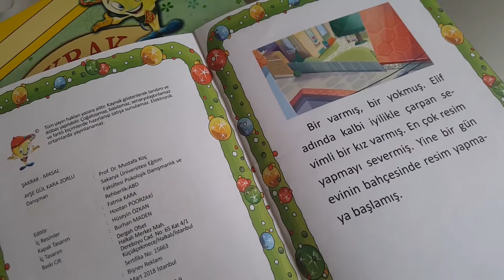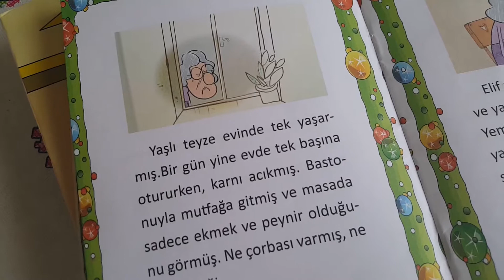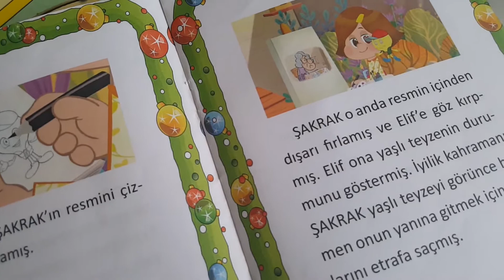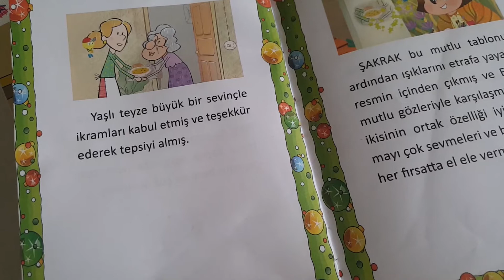ŞAKRAK'la Hikaye Zamanı / Story Time with Şakrak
Arkadaşlar!
Hikayeleri kimler seviyor?
Haydi! Şakrak'ın iyilik hikayesini birlikte dinleyelim, hikayenin tamamını da kitaptan okuyalım.
ŞAKRAK:)

Friends!
Who loves stories?
Lets! Let's listen to the story of Şakrak's favor together, and read the whole story from the book.
Şakrak :)